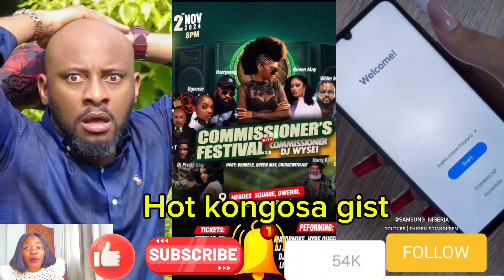God of queen may answered , as Danielle endorsed with Samsung NG,as Obi Cubana ‼️yul do the worst‼️